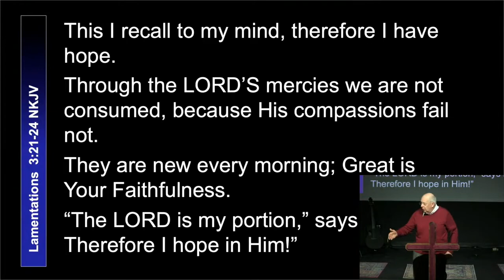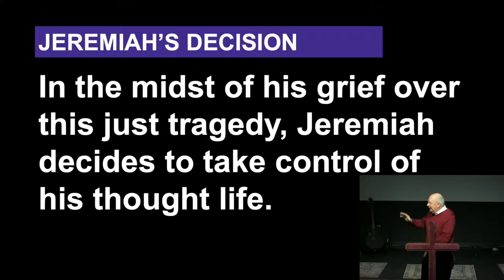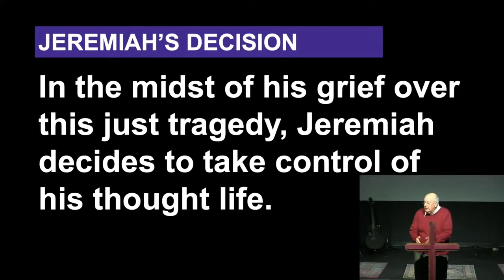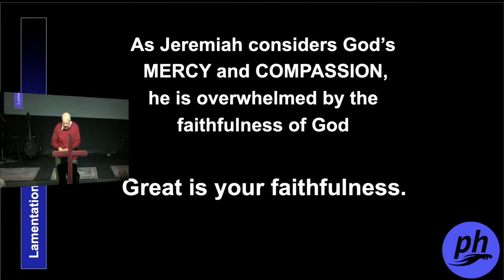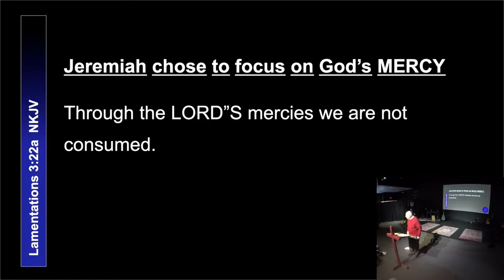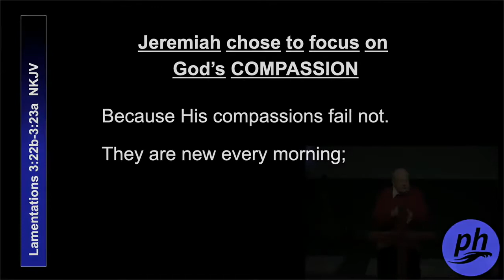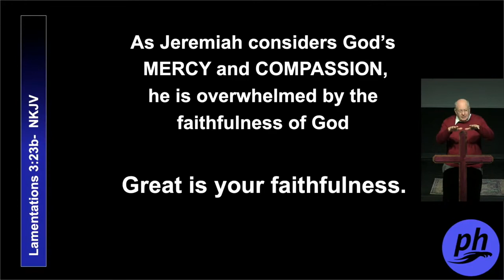01.23.2022 | The Right Choice | Pastor Bill Hegedus